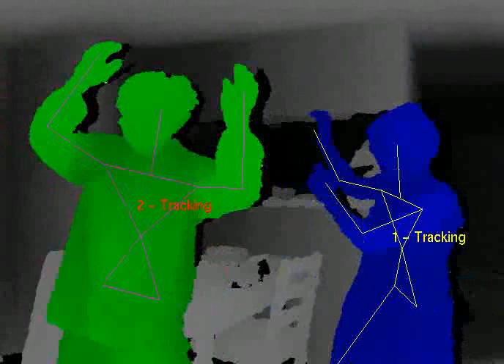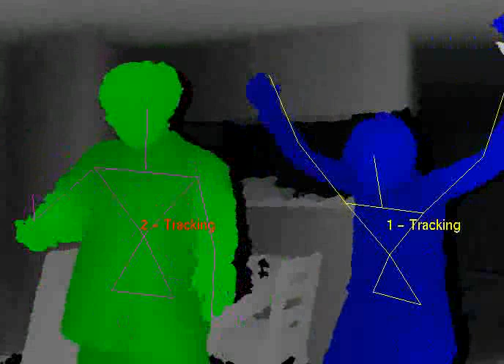Kinect (OpenNI) sample test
I used ROS and ni stack.